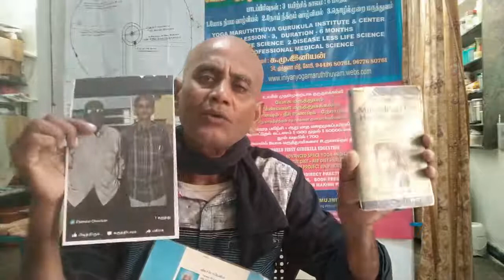நியம உணவு வெங்கடேச நீர் மருத்துவம் WATER DIET 9442680764 space medicine